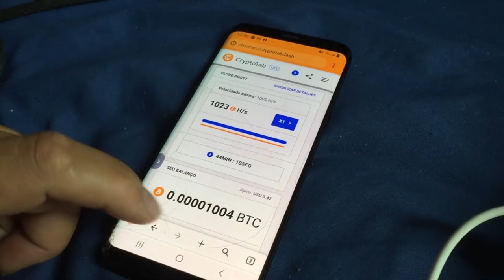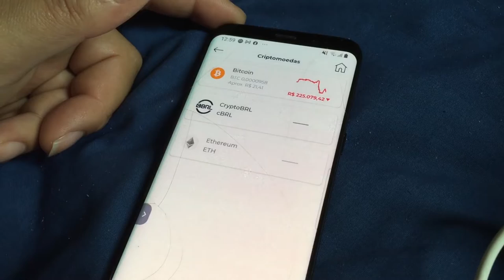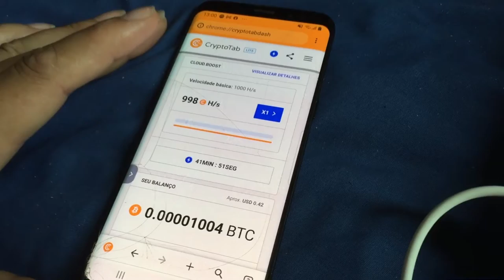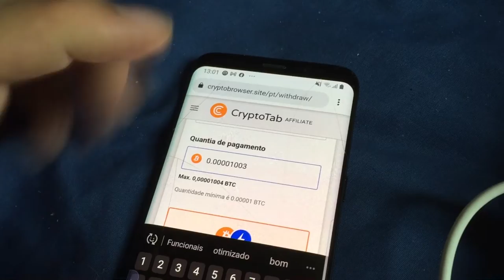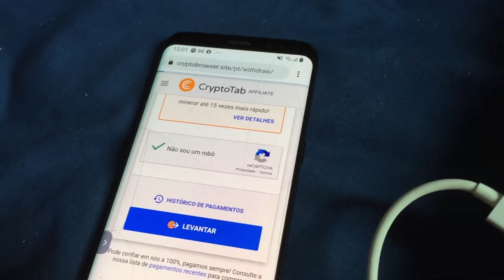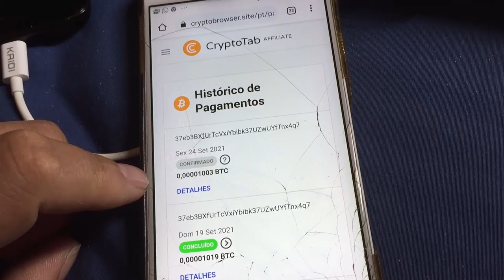Cryptotab Esta Pagando em 2021 - Como Fazer Saque para Carteira da ALTER ?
Faça parte da Alter vc tbm , entrando com meu codigo vc me ajuda a trazer novos videos
alem de ganharmos juntos pequenas frações de Bitcoins

Canais Parceiros !!